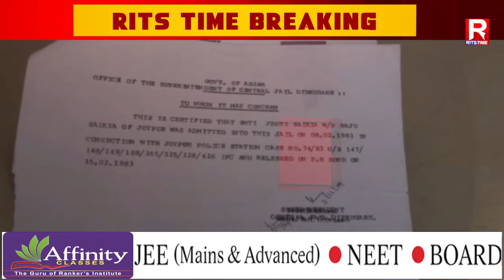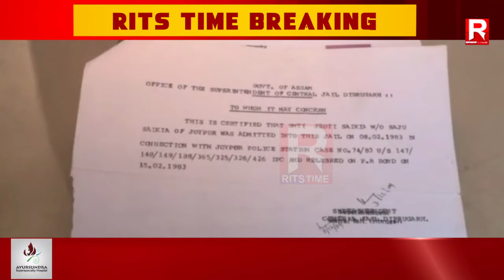Rits Time | অসম আন্দোলনৰ সময়ত আৰক্ষীৰ হাতত নিৰ্যাতিত হোৱাৰ এগৰাকী মহিলা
16 November 2021: Rits Time

 অসম আন্দোলনৰ সময়ত আৰক্ষীৰ হাতত নিৰ্যাতিত হোৱাৰ এগৰাকী মহিলা